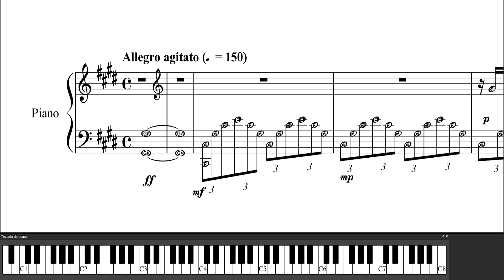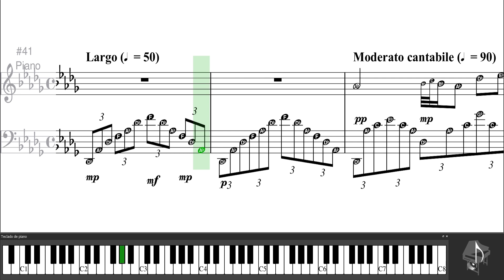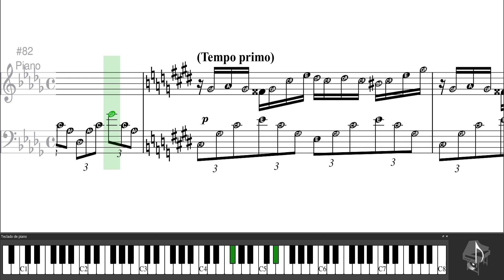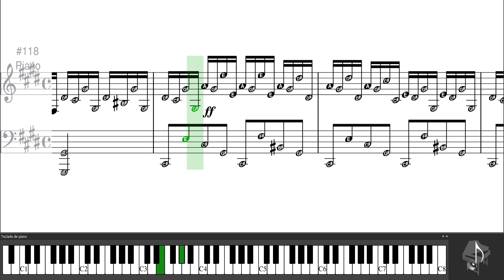Chopin, Fantaisie Impromptu, Op.66. Para Piano | Partitura Móvil.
La Fantasía-Impromptu ("Fantaisie-Impromptu" en francés), op. póst. 66 en do sostenido menor, fue compuesta por Frédéric Chopin en 1834 y publicada después de su muerte. Es una composición para piano solo y una de las más conocidas de Chopin.